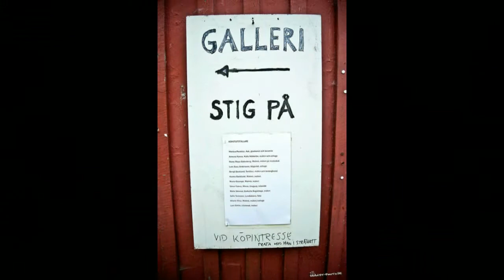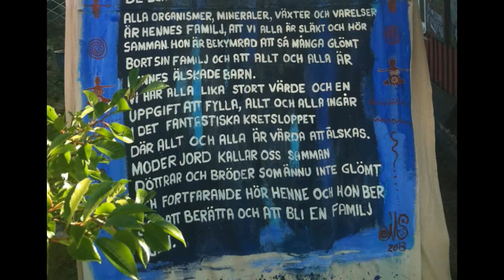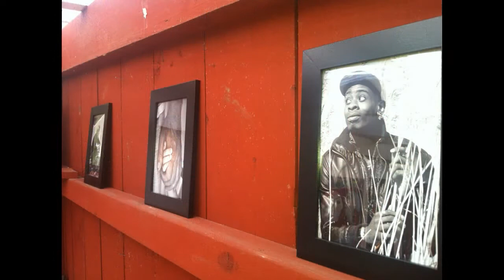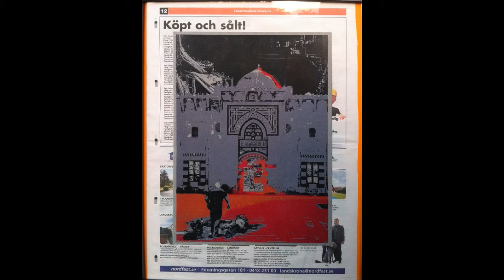Torrlösa Happening - The Exhibition 3 - 11 aug 2013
Artexhibition in Bengt Backlunds garden in Torrlösa (Svalöv, Sweden).